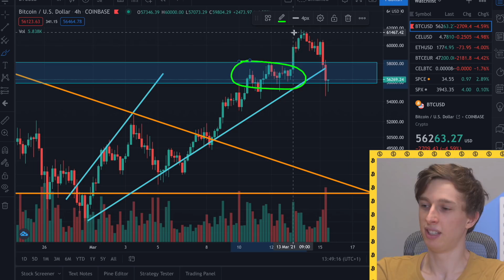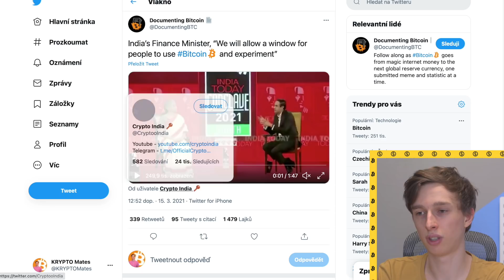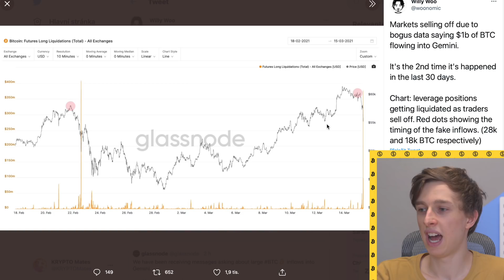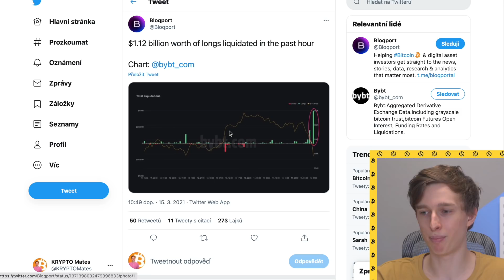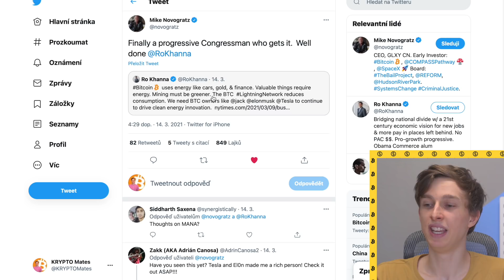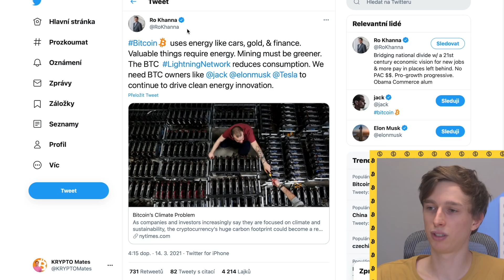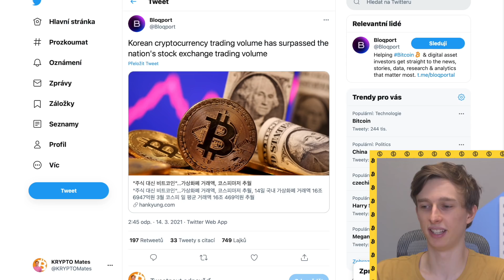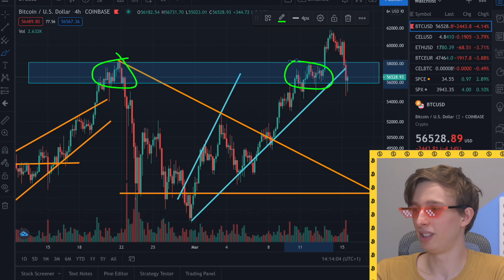INDIE ZAKAZUJE BTC ⚠️ Prodej Bitcoinu za miliardy 〽️ SOUTĚŽ 🎁 Bitcoin novinky // KRYPTO Mates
BTC: 1MZ9mDeq3Jx4Cu6KojAwHfx221nKCixAnY
LTC: LYqaqYfrVT484kqtKgyJvsRzshXVG9nDU5
ETH: 0x7cDC8B46C24776f993D4B5BdB1871F20590f3026

bitcoin
ethereum
kryptoměny
krypto
crypto
cz & sk